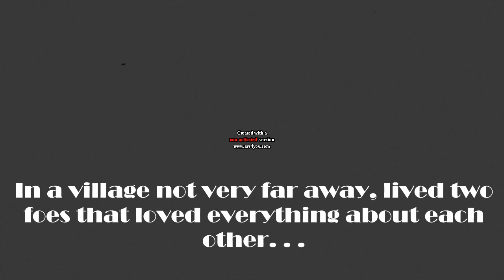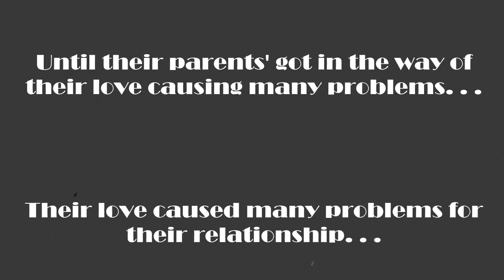Romeo and Juliet the movie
Starring:
Tomas
Karlo
Olivia
Justin